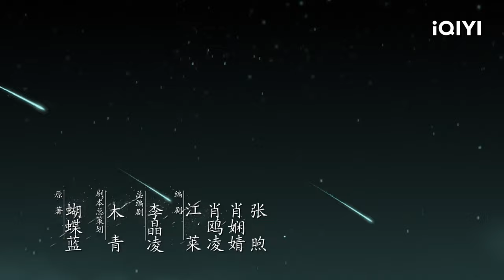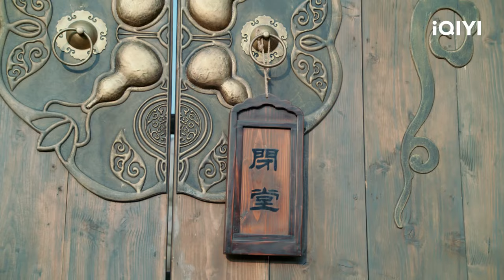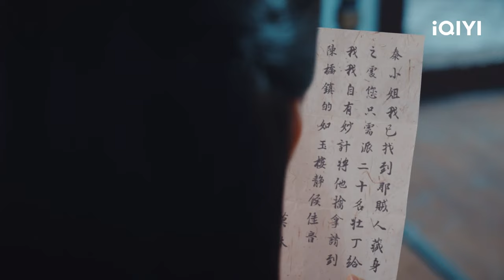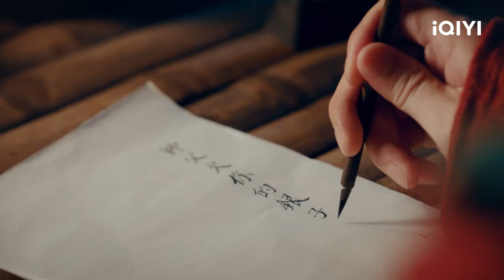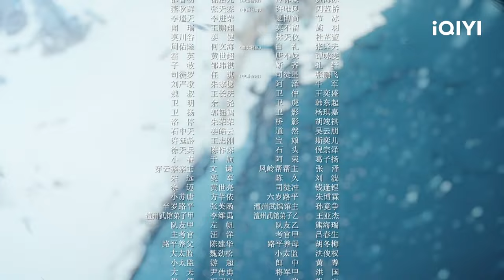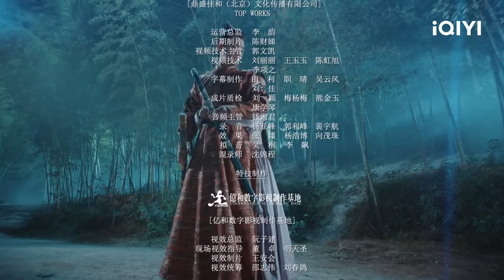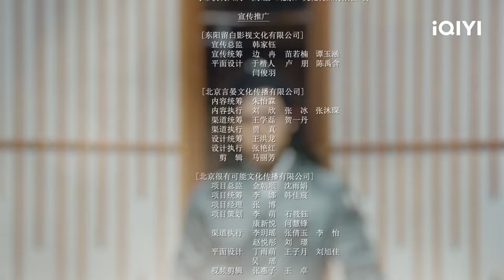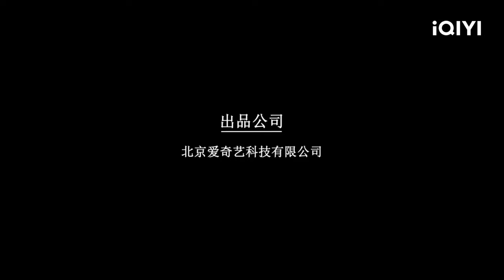🏂【FULL】天醒之路 EP03 | Legend of Awakening | iQIYI Romance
【Legend of Awakening】is trending on iQIYI with multiple subtitles.